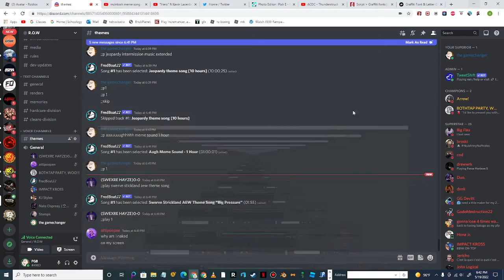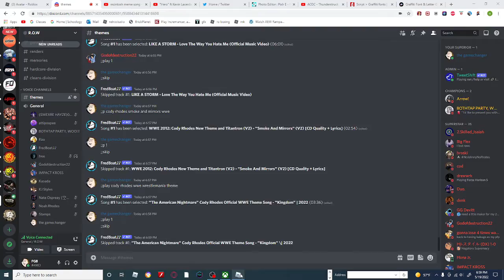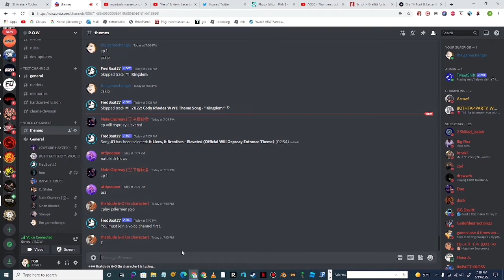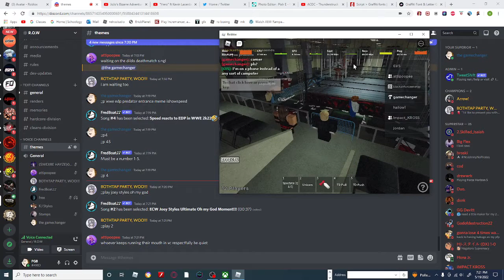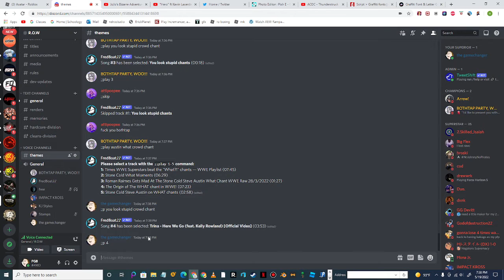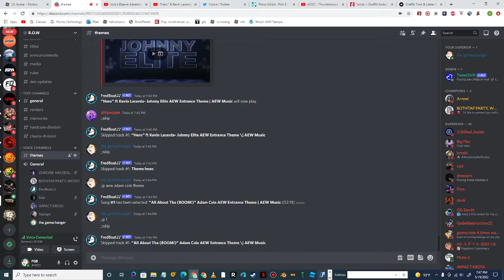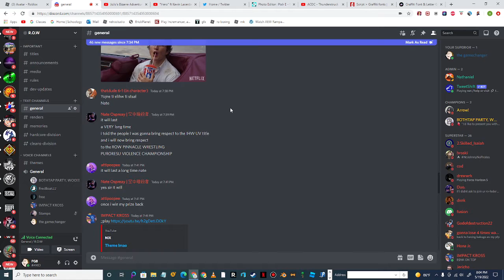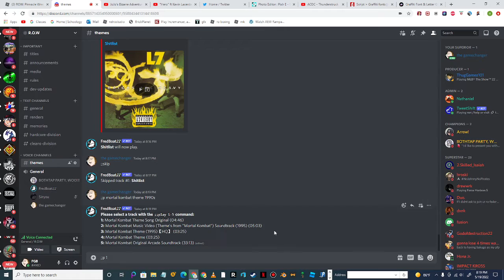ROW: Pinnacle Wrestling 5/19/2022